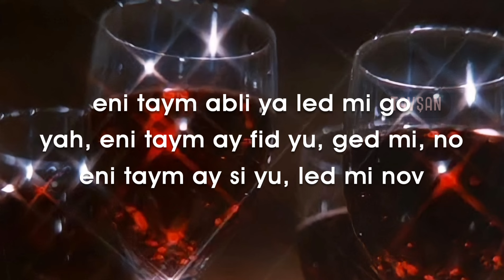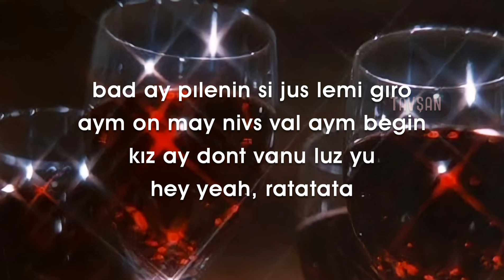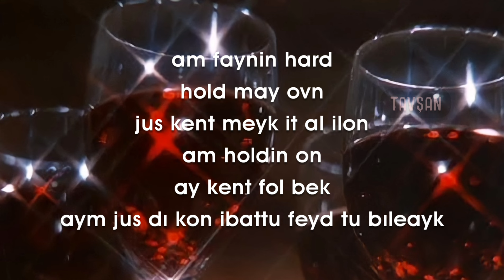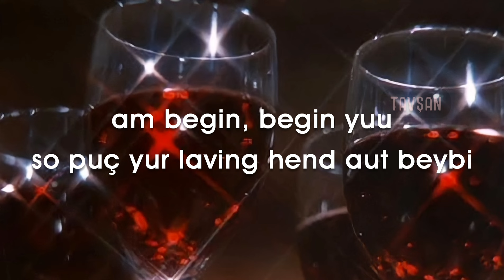Måneskin - Beggin (Türkçe Kolay Okunuş)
solistin telaffuzuna göre yaptım cogu yeri.

madcon beggin
maneskin beggin
måneskin beggin kolay okunuş
beggin türkçe kolay okunuş
türkçe kolay okunuş videoları yabancı
måneskin eurovision
i wanna be your slave kolay okunuş
zitti e buoni
maneskin x factor
yabancı şarkılar telaffuz
easy lyrics beggin
tavşan easy lyrics
tavşan kolay okunuş videoları yabancı
Damiano David
Victoria De Angelis
Thomas Raggi
Ethan Torchio